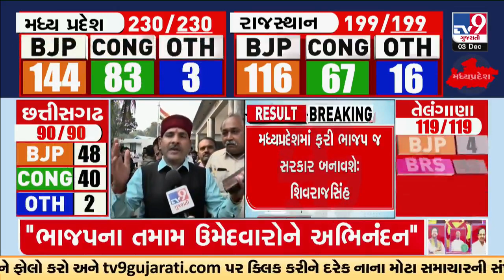Modi waves & CM Shivraj sweep away Congress in Madhya Pradesh | Election Results | TV9Gujarati